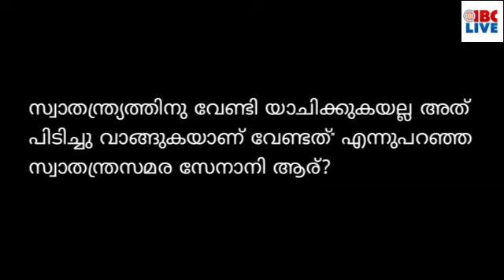27 Dec 21:കിഴക്കമ്പലത്ത് ഇതര സംസ്ഥാന തൊഴിലാളികൾ പൊലീസിനെ ആക്രമിച്ച സംഭവം പ്രത്യേക സംഘം അന്വേഷിക്കും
കോൺഗ്രസ് രാജ്യത്ത് ബിജെപിക്ക് ബദലല്ലെന്ന് മുഖ്യമന്ത്രി

‘കേരളത്തിൽ വർഗീയത കാണിക്കുന്നത് സിപിഐഎം; മുഖ്യമന്ത്രിയുടെ ജൽപ്പനങ്ങൾക്ക് വില കൊടുക്കുന്നില്ല’; ഇ.ടി.മുഹമ്മദ് ബഷീർ

കേരള പൊലീസിനെതിരെ രൂക്ഷ വിമർശനവുമായി കെ സുധാകരൻ

 ശശി തരൂർ ഇന്ത്യൻ രാഷ്രീയത്തിന്റെ നേർവഴിയിലേക്ക് എത്തിയിട്ടില്ല

കിഴക്കമ്പലത്ത് ഇതര സംസ്ഥാന തൊഴിലാളികൾ പൊലീസിനെ ആക്രമിച്ച സംഭവം പ്രത്യേക സംഘം അന്വേഷിക്കും

 ആലുവയിൽ വൻ ലഹരിമരുന്ന് വേട്ട

കെ എസ് ആർ ടി സി ജീവനക്കാരുടെ ശമ്പള പരിഷ്കരണവുമായി ബന്ധപ്പെട്ട് ആശങ്ക വേണ്ടെന്ന് ഗതാഗതമന്ത്രി, വീഡിയോ കാണാം.